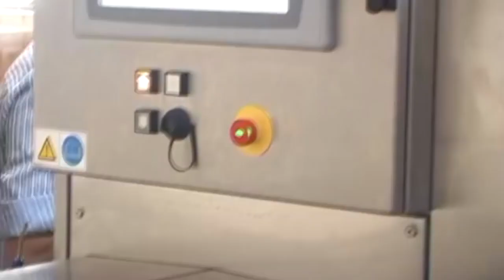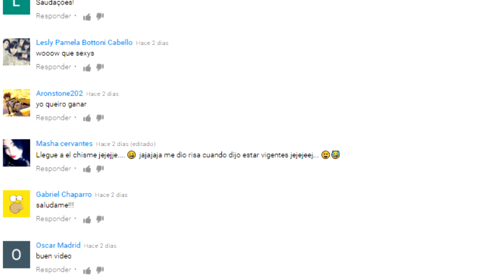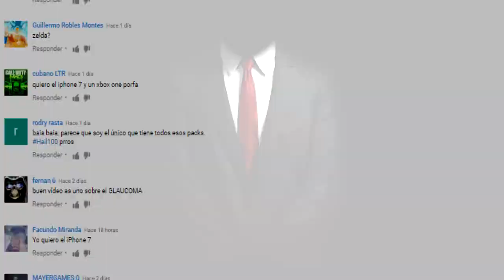ALERTA, PRODUCTOS que PRESUMEN ser SALUDABLES, pero te PUEDEN DAÑAR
3.- SIGUENO EN NUESTROS FACEBOOK

Ya somos más de 483,731 almas suscritas y unidas en TOP SIX